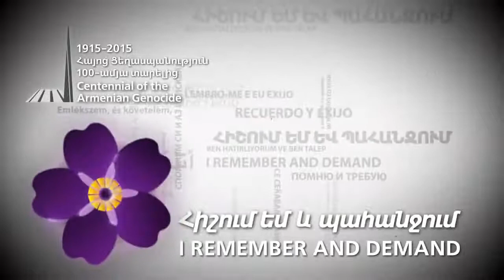🔴 Шарль Азнавур. Память не сотрешь: Геноцид Армян